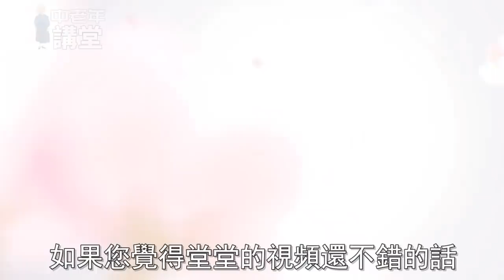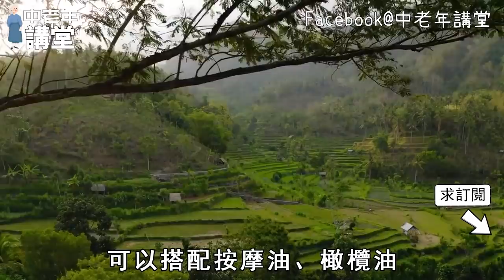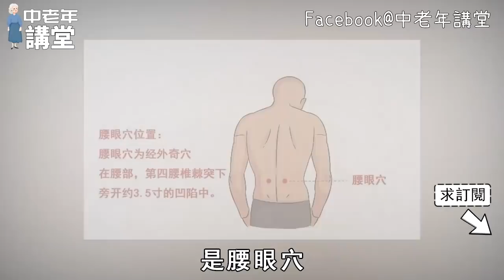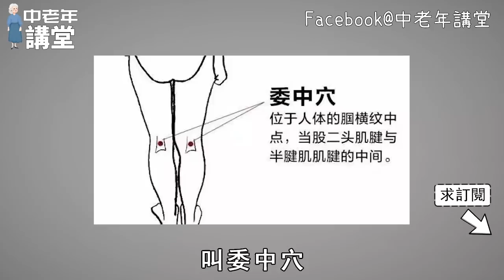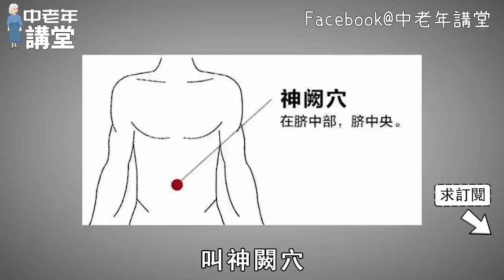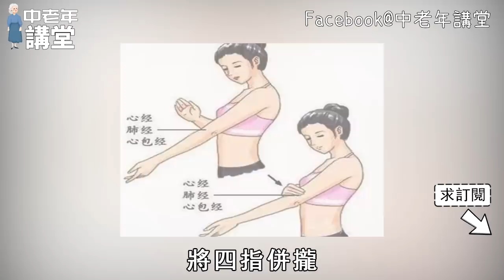1把梳子頂6個醫生！這個部位每天梳，疏通經絡百病消！【中老年講堂】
内容均为本人制作，严禁搬运，版权侵权追究一切权利！ 對著牆做1個動作，勝過跳2小時養生操，補足腎氣和氣血，腰膝酸軟、腰腿痛、失眠乏力都好了
是個食物都敢宣稱抗癌，這些抗癌食物根本沒用！真正抗癌的只有它，中老年朋友別再上當了
1個瞞了59年的騙局：它是癌症的幫兇！比香煙還容易上癮，可你卻天天都在吃